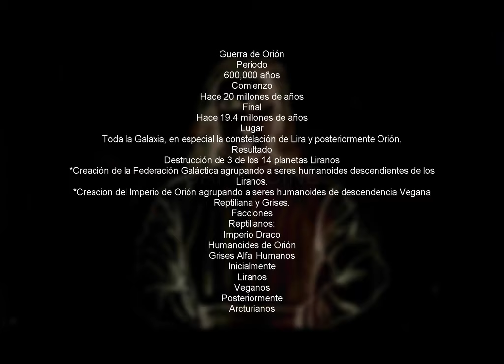600 MIL AÑOS DE GUERRA, Liranos contra Draconianos ILUSTRADA (version negativa)